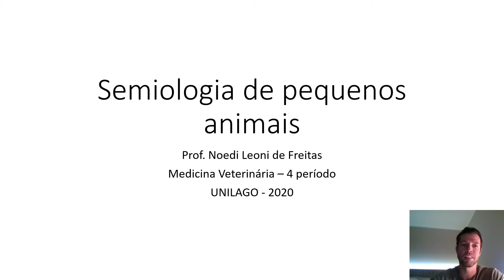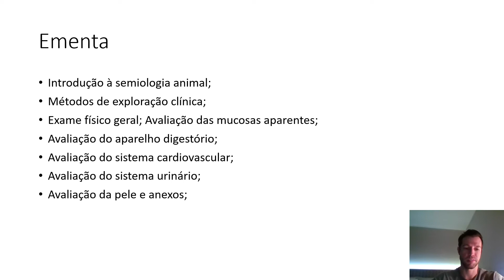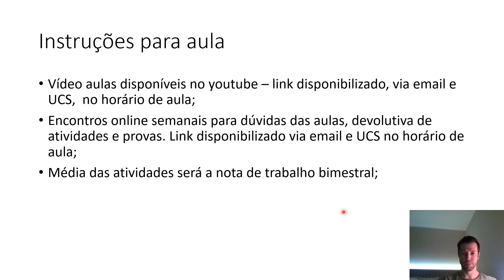1 instruções de aula semio peq